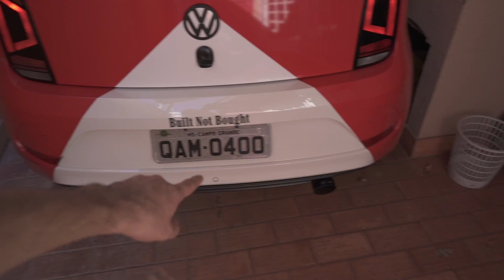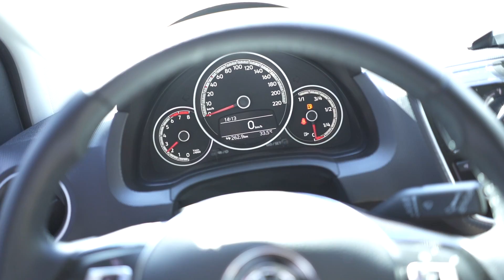VALE A PENA 10 MIL EM UM STG3? FICOU ECONOMICO? BOM DE ANDAR?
Vamos dar um role no Up Stg3 e falar quanto custa montar um carro assim e se realmente vale a pena o resultado!